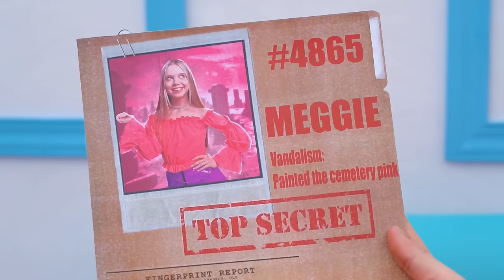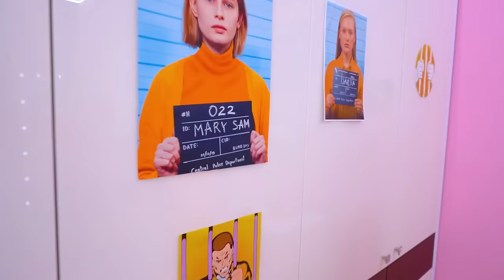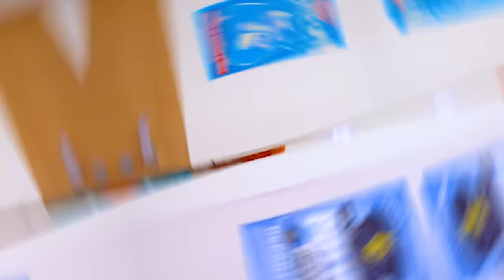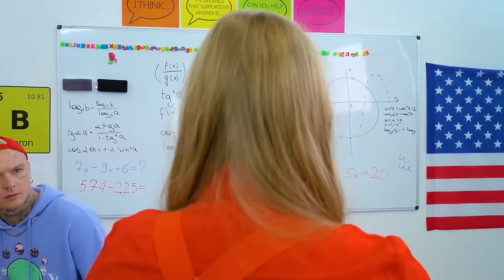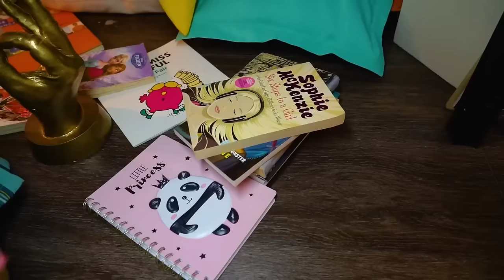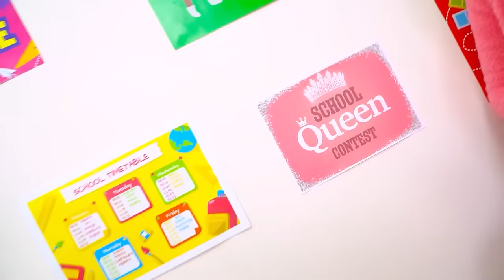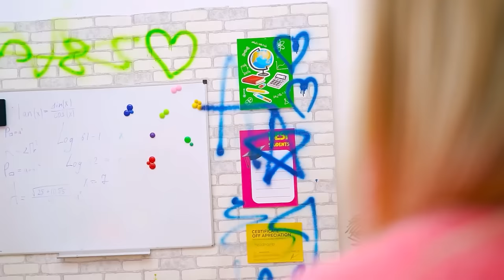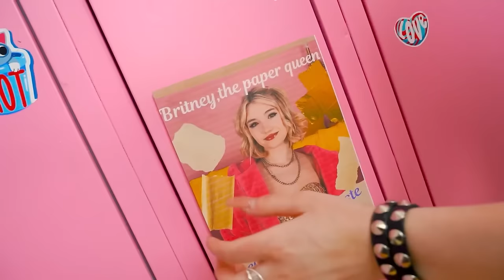Mean Girls in Jail! I Got to Prison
Even in prison there will be mean girls who will do everything to ruin your life! But after Yumi also went to prison, they should be on alert, because her explosive nature could become a problem for them! Will mean girls be able to cope with an equally mean new girl?

The handsome policeman will become a reason of problems for the popular and unpopular prisoner! And even in prison, none of the girls will want to give in to their rival and will fight to the end! Who will become the main mean girl in jail? Find out in the new video!